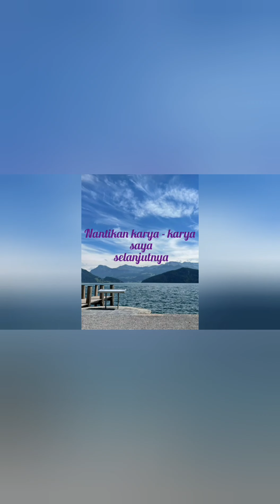Tari Bujang Ganong || SENI BARONG CIPTO REJO